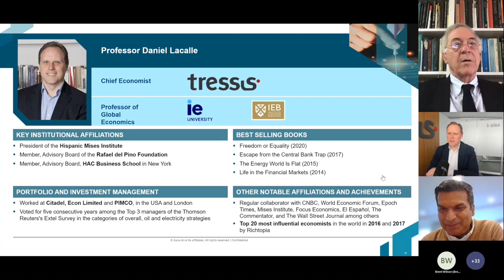Q1 A-CLG: Professor Daniel Lacalle – Global Economic Outlook